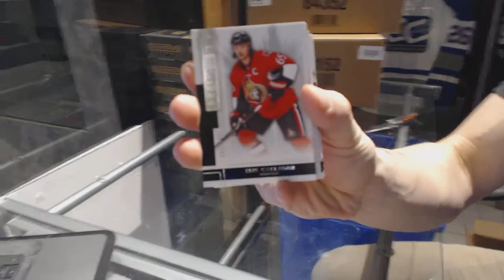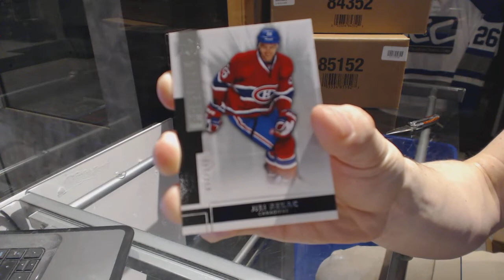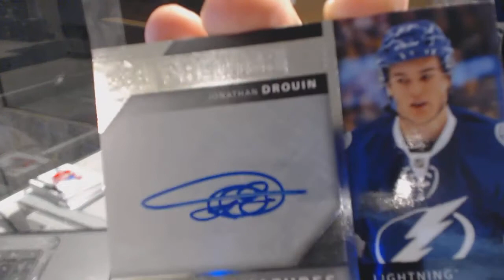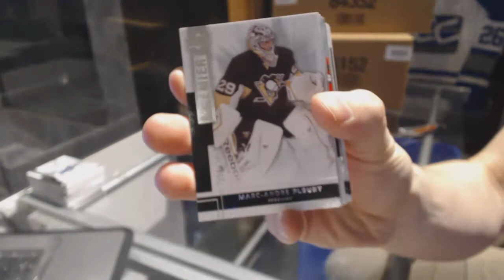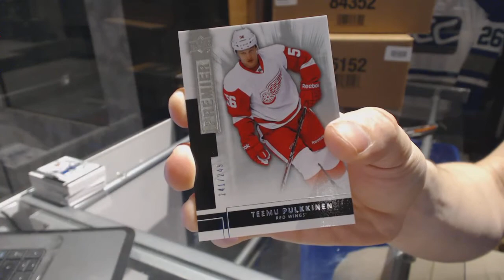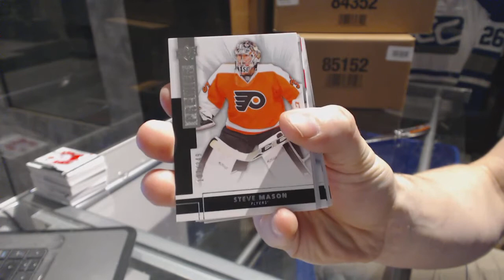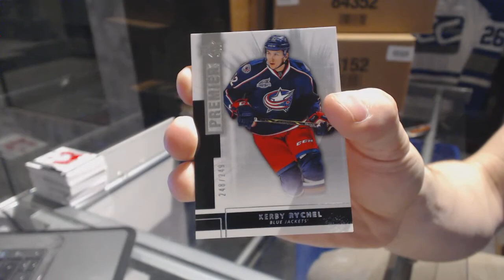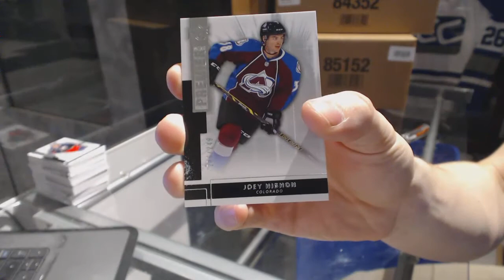14-15 Upper Deck Premier Hockey 5 Box Case Break - C&C GB #6732